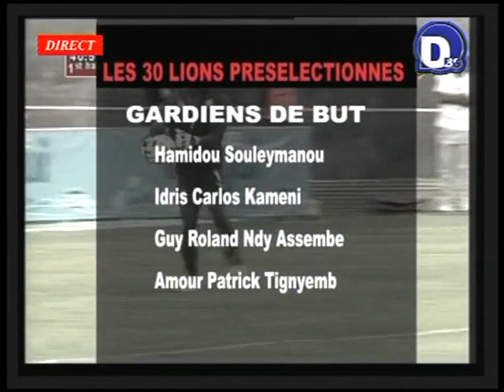UNIQUEMENT FOOT SUR DBS CLEMENT NZEKO LUCIANO TCHUISSEU BENJAMIN MONGO PAR GUILLAUME TCHOUPO SAPHIR